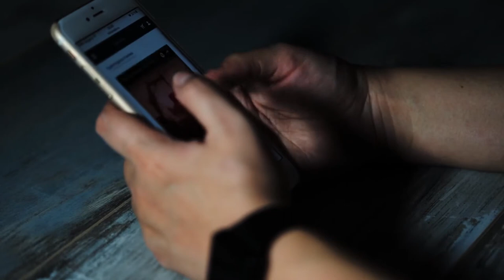मैं दूंगा aap को 256 Subscribe Guananteed || how to get more Subscribe in 2021